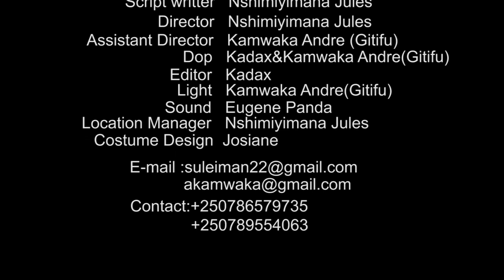Bigaruka series EPISODE 24 : Uwaroze karire arashyize aragaragaye bigaruka arahitana umutu